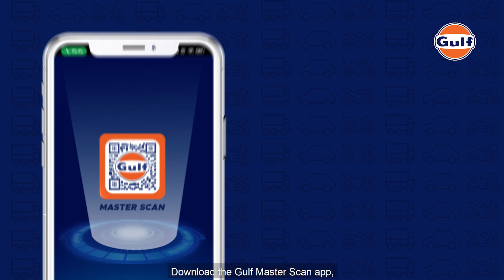Gulf Ka Call - Aaya Kya?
Did you catch our Bhais from Dubai this time in Chennai style? Don't forget to buy your Gulf Oil pack and win a chance to speak to your favourite CSK players. Hurry!